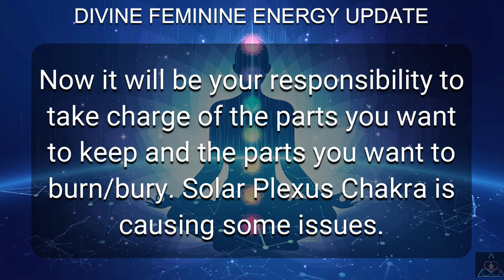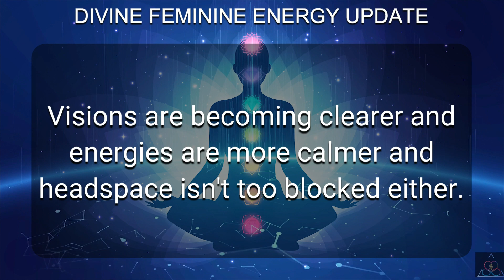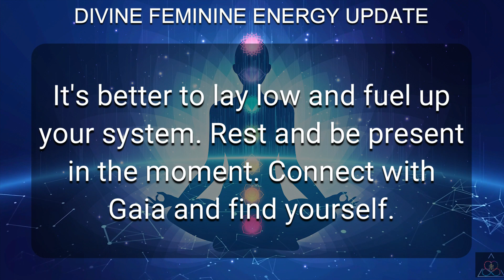DM to DF 💌 "Divine Feminine Energy Update Today." 🔥💗💖❤️💕💞💓💝